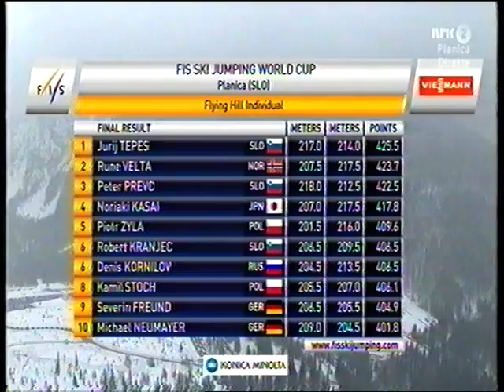The Most and the Least Stylish Jump 2012 - 2013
Nils Livland, who has evaluated the style judges' performances on behalf for the FIS (the International Ski Federation) for a number of years, finds the two examples here to be the most and the least stylish jump (2:35 into the film) in the 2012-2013 season. He recommends the viewer himself to draw his own conclusion.
Nils Livland, som har evaluert stildommerprestasjoner for FIS (det Internasjonale Skiforbund) i en årrekke, mener at de to eksemplene her er hhv. det beste og (2:35 ut i filmen) det dårligste stilhoppet i 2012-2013 sesongen. Han overlater til interesserte å gjøre seg sine egne betraktninger. Han anbefaler at man merker seg at når Arne Scheie sier at dommerne skal trekke 7 poeng hver for fallet til siste "hopper", så svarer ekspertkommentator i NRK, Espen Bredesen, at han trekker i tvil om dommerne i det hele tatt fikk med seg at det er fall. ! :)